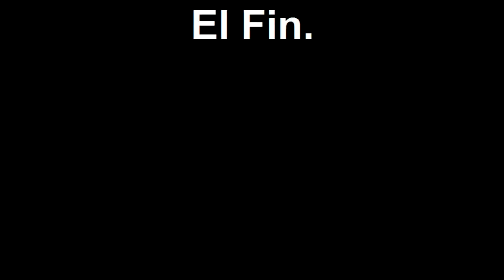BE Tulum May 2010.mp4